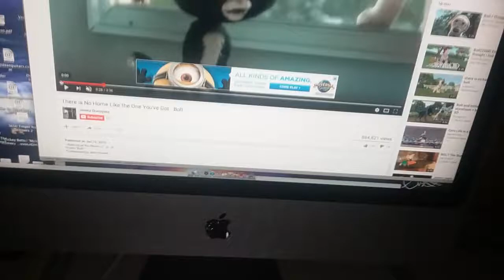Bolt music video